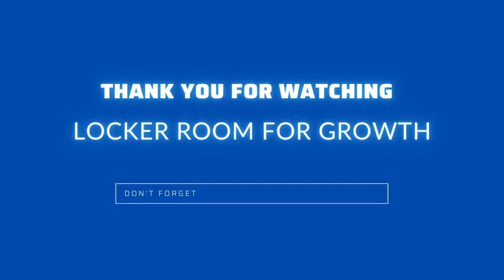Patriarch Rules in the Catholic Church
You might be surprised at what Margaret Mary O'Connor has found in her studies about the history of women as priests in the Catholic Church. There were priests before patriarchal society rules were written into the Church.